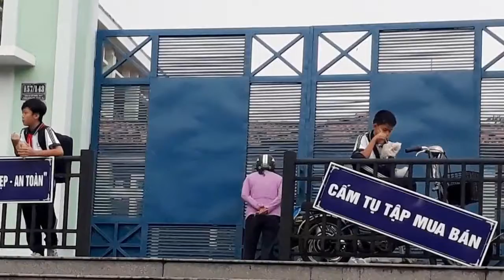- Tin NewBình Dương: Ngồi trên lan can, một học sinh lớp 6 rơi thẳng từ lầu 2 trường học xuống đất